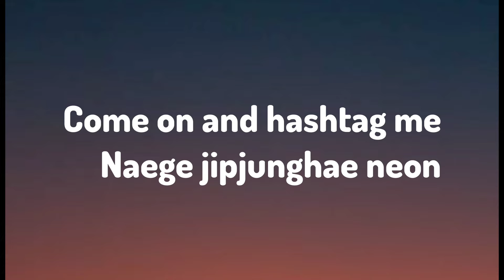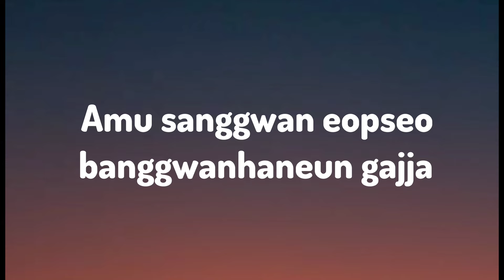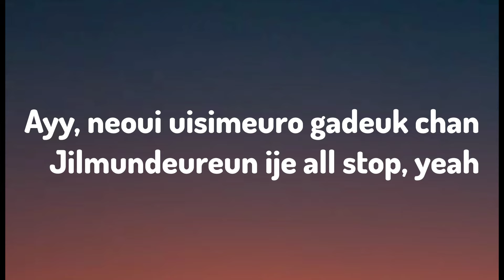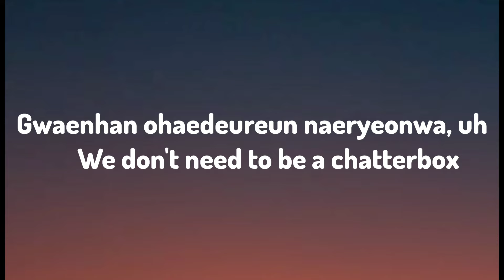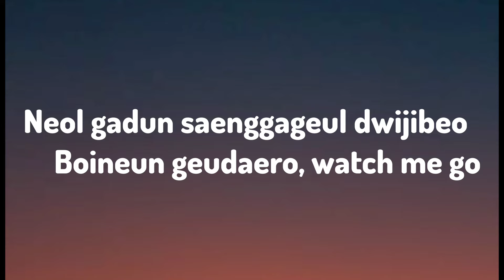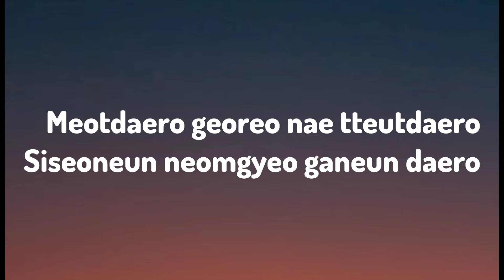ROVER - kai (lyrics video)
KAI - Rover (Lyrics) Turn on notification for new updates. •

rover - kai
 Rover/Lyrics/"Rover"

Yeah, mmh

Come on and hashtag me
Naege jipjunghae neon
Naegen iksukae ne pyojeongi
Gami an japil geol
Gasipgeoril chaja hemaeineun nege bite back
Blah, blah
Geujeo irijeori nal heundeureo bwatja
Amu sanggwan eopseo banggwanhaneun gajja
Seoro gadeon gireul georeo geunyang gakja, oh yeah

Take a ride with me
Neon jayuropgil wonhani
Barami eodirodeun ikkeulji

Stop, ireumeun beoryeo
Mr. Rover, rover, rover
I'm coming over, over, over
Call me Rover, rover, rover
I'm coming over
Ireumeun beoryeo, "Mr."

Meotdaero georeo nae tteutdaero
Siseoneun neomgyeo ganeun daero
Rover, rover, rover

Ayy, neoui uisimeuro gadeuk chan
Jilmundeureun ije all stop, yeah
Gwaenhan ohaedeureun naeryeonwa, uh
We don't need to be a chatterbox

Neon jayuropgil wonhani
Namani geugoseuro ikkeulji

Stop, ireumeun beoryeo
I'm coming over
Ireumeun beoryeo, "Mr."

Hana dul sarajyeo beoril
Heosange maedalliji ma
Jinsireul garin geojitdeureul beoryeo
Truth for you
Neol gadun saenggageul dwijibeo
Boineun geudaero, watch me go
Baby, catch me
If you can, let's race, so

Stop, ireumeun beoryeo
Mr. Rover, rover, rover (Oh)
I'm coming over
Ireumeun beoryeo, "Mr."

Nan boran deusi ne ape, yeah
Jipjunghae pyojeong hanahanae, yeah
Sugundae dadeul
Catch me if you can, uh
Ireumeun beoryeo
I'm coming over
Ireumeun beoryeo, call me Rover